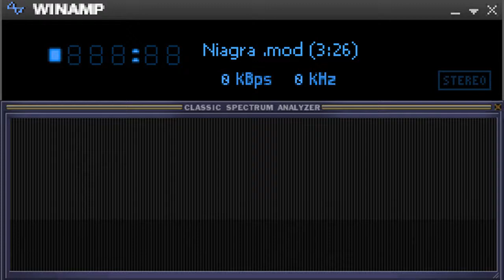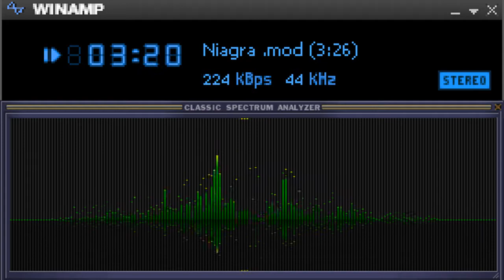Best Of 4ch MOD's: Niagara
Dr.InSide's Best Of 4-Channel MOD's from Amiga Music- & Demo-Scene  (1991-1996)
Title: Niagara, Composer: Dr. Awesome / Crusaders, Year: ?

If you like the song, don't forget to give it a thumbs-up. Thank you!

In a time when the Internet was still largely unknown and there were no MP3's yet, talented
artists on Amiga and PC created unique melodies that should not be forgotten. At that time
only 4 channels/samples (instruments) could be used at the same time in so-called Tacker
Modules (MOD files for short). I collect MOD-Files since my youth in the 90s and with my
"Best Of" I would like to give a long forgotten format and artists a chance to be heard again.
Of course, this is only a small selection of several thousand MOD files. About the sound:
The quality of the track has been slightly improved and the original samples have been
re-rendered in 16-bit HQ so they don't sound quite so scratchy. The Amiga had a hardware
filter for this purpose.

[Deutsch/German]:

Wenn Euch der Song gefällt, vergesst nicht Daumen-Hoch zu geben. Danke!
Dies ist nicht der letzte Song, bleibt auf dem Laufenden und aboniert diesen Kanal.

In einer Zeit, in der das Internet noch weitgehend Unbekannt war und es auch noch keine MP3's
gab, wurden von talentierten Künstlern auf Amiga und PC einzigartige Melodien geschaffen, die
nicht vergessen werden sollten. Damals konnten in sogenannten Tacker Modules (kurz MOD-Files)
nur 4 Kanäle/Samples (Instumente) gleichzeitig verwendet werden. Ich sammle MOD-Files seit
meiner Jugend in den 90er Jahren und durch mein "Best Of" möchte ich nun einem länsgt
vergessenen Format und Künstlern wieder gehör verschaffen. Natürlich ist das nur eine kleine
Auswahl von einigen tausend MOD-Files. Zum Klag: Die Qualität des Track wurde leicht verbessert
und die original Sampels sind in 16-Bit HQ neu gerendert, damit sie nicht ganz so Kratzig klingen.
Der Amiga hatte dazu einen Hardware-Filter.